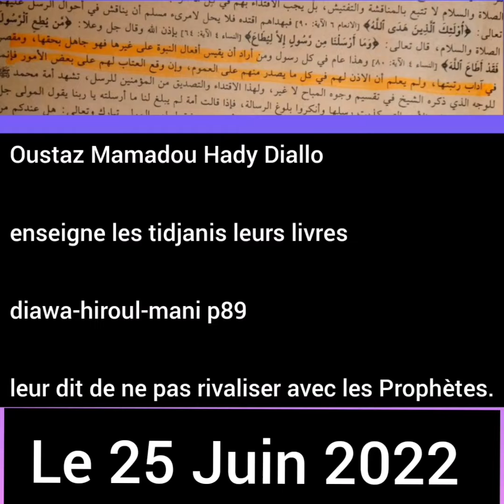Oustaz Mamadou Hady Diallo sur les délires de amadou tijiani le 25 Juin 2022